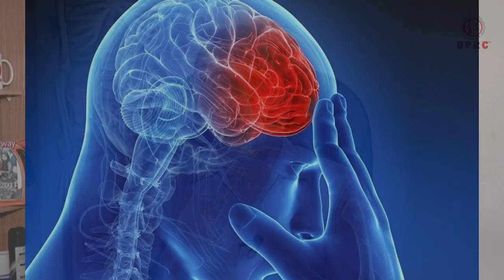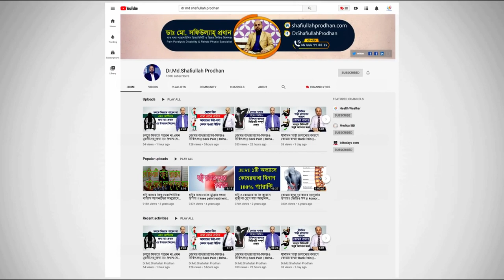প্যারালাইসিস রোগী দ্রুত সুস্থ হবার আধুনিক চিকিৎসা জেনে নিন || Paralysis Treatment || karon, protikar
প্যারালাইসিস রোগী দ্রুত সুস্থ হবার আধুনিক চিকিৎসা জেনে নিন || Paralysis Treatment || Paralysis er karon o protikar